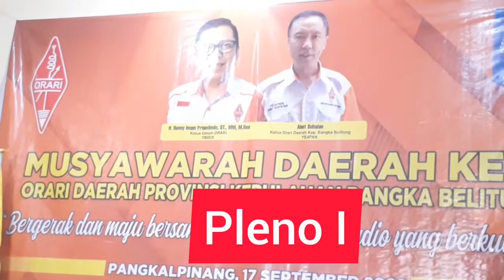Part 2 || MUSDA V ORARI DAERAH KEP. BANGKA BELITUNG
YB3DY : Sebagai utusan Sah Pengurus ORARI Pusat menghadiri MUSDA V ORDA Kep. Bangka Belitung